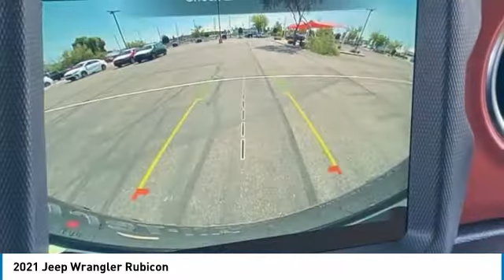2021 Jeep Wrangler MJ1333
2021 Jeep Wrangler Rubicon.